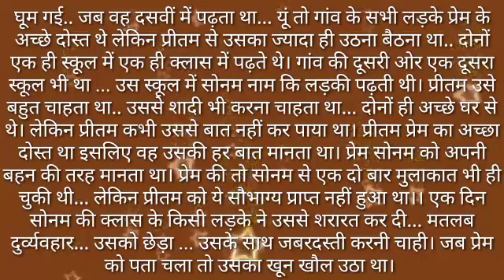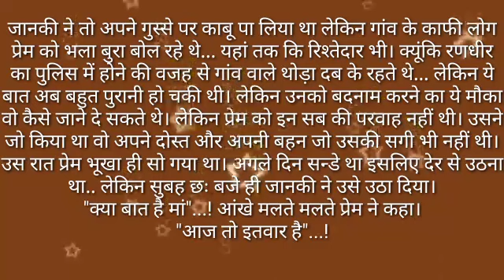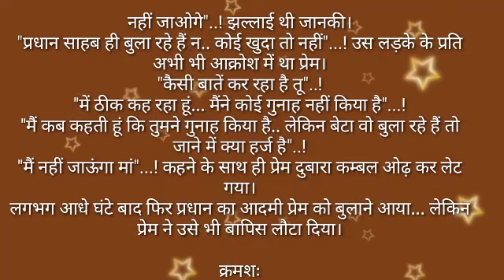suvichar# इश्क का प्यासा part 6 by anmol sadabahar kahani